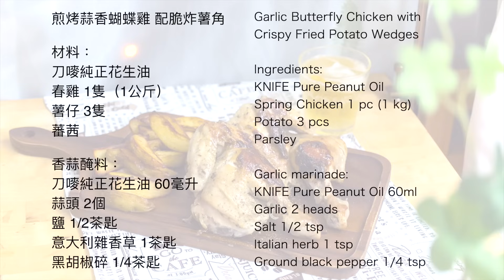【免焗】煎烤蒜香蝴蝶雞 配脆炸薯角 Garlic Butterfly Chicken with Crispy Fried Potato Wedges＊Happy Amy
母親節就快到喇！一連兩集就會同大家整兩個唔同嘅菜式慶祝母親節，等大家可以孝敬吓呀媽💕👩🏻
今集就會同大家整個西式嘅煎烤蒜香蝴蝶雞配脆炸薯角，唔需要用焗爐，只係用一個不黏鍋就可以做到架喇！焗好嘅雞蒜蓉味極濃🧄 Keep到juicy！再配埋個外脆內粉嘅炸薯角真係無得輸🤤 （啤酒唔該！🍻）祝各位媽媽母親節快樂💓

⭐️ 刀嘜產品可於各大超級市場有售: 百佳超級市場，惠康超級市場，Market Place by Jasons、ThreeSixty、華潤萬家、U購Select、AEON、一田、UNY及佳宝食品超級巿場(排名不分先後)

詳細食譜 Recipe Here►
煎烤蒜香蝴蝶雞 配脆炸薯角
材料：
刀嘜純正花生油
春雞 1隻（1公斤）
薯仔 2隻
蕃茜

香蒜醃料：
刀嘜純正花生油 60毫升
蒜頭 2個
鹽 1/2茶匙
意大利雜香草 1茶匙
黑胡椒碎 1/4茶匙

Garlic Butterfly Chicken with Crispy Fried Potato Wedges
Ingredients:
KNIFE Pure Peanut Oil
Spring Chicken 1 pc (1 kg)
Potato 2 pcs
Parsley

Garlic marinade:
KNIFE Pure Peanut Oil 50ml
Garlic 2 heads
Salt 1/2 tsp
Italian herb 1 tsp